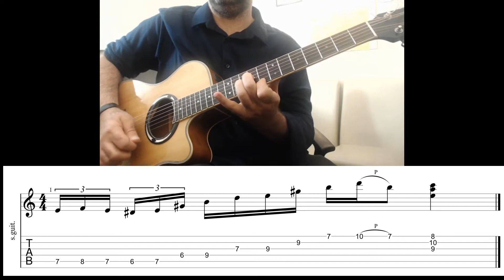Lick of the Day 44 - E Phrygian dominant